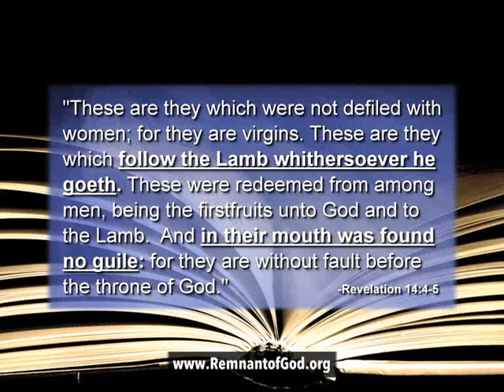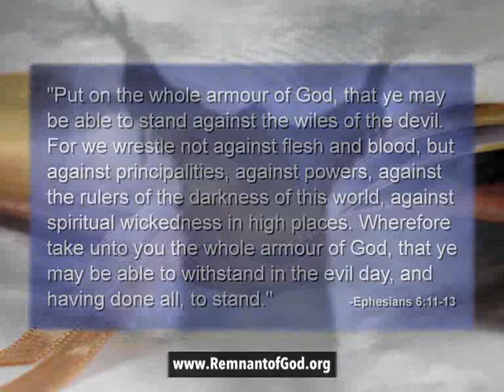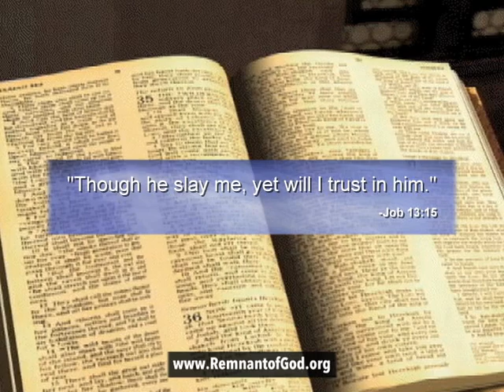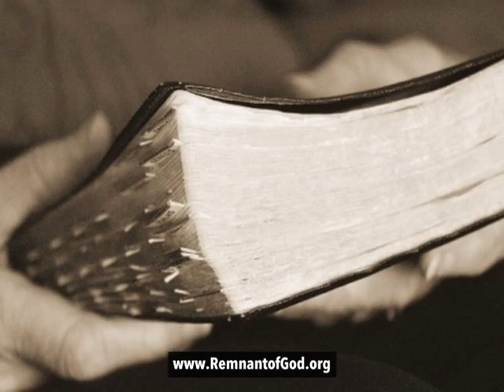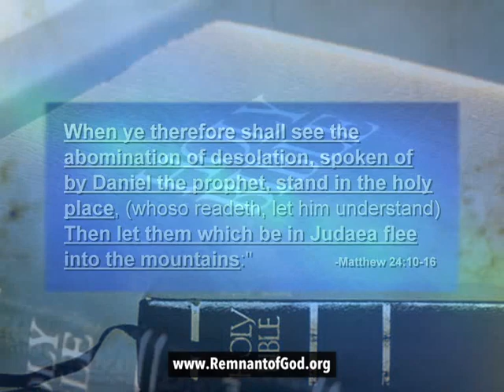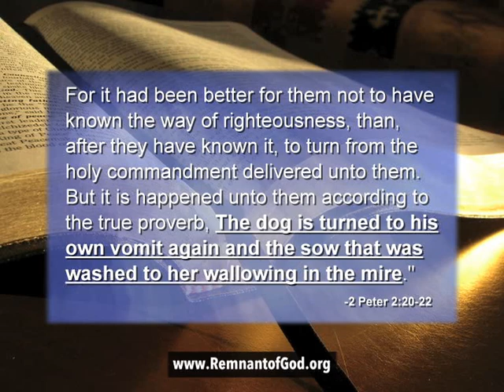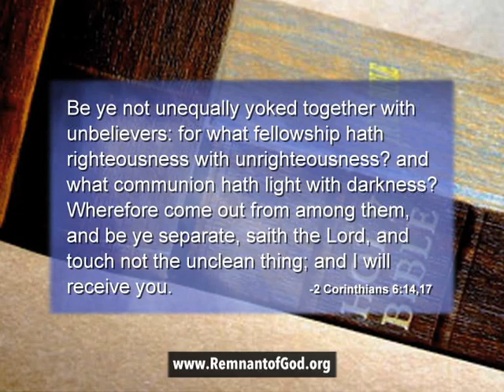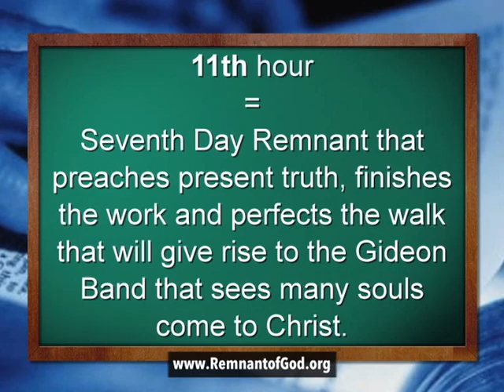Why we left Babylon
Do you follow the Lamb withersoever He goeth? Or do you still cling to those religious leaders prophecy clearly defines as Babylon in heart? Would you rather follow the man of sin in Rome who has now openly gathered all churches under his banner? Or is it the Lamb of God you seek to follow? This video may help you see things a bit more clearly. (sermon 3-15-14)